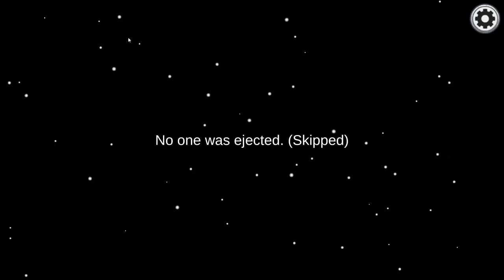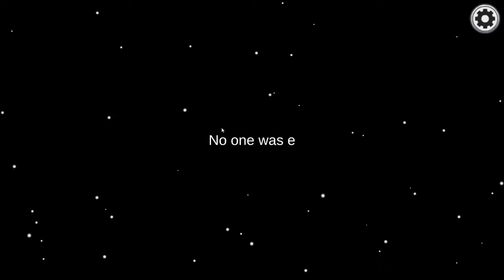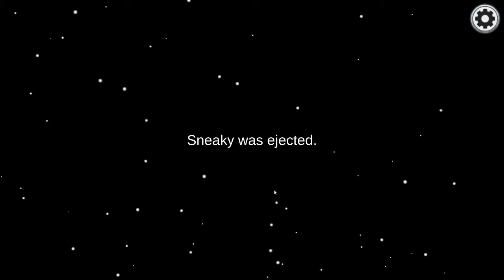AMONG US | PART 1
none